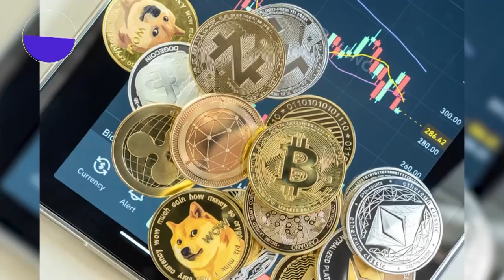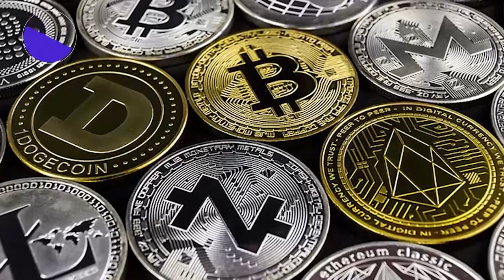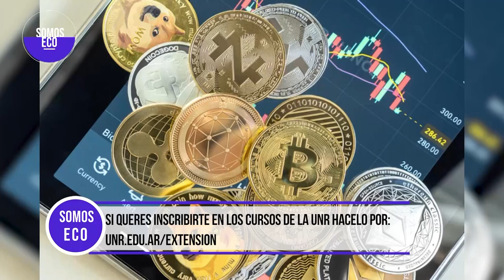Santos Barrio, Co-fundador de la App Let's Bit en SOMOS ECO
📺🟣 SOMOS ECO 🟣: jueves 17hs por Somos Rosario

🗣️ Conducción: Eugenia Iermoli
🗣️ Co-conductor: Lucas Rivero
🎬 Producción: RB producciones